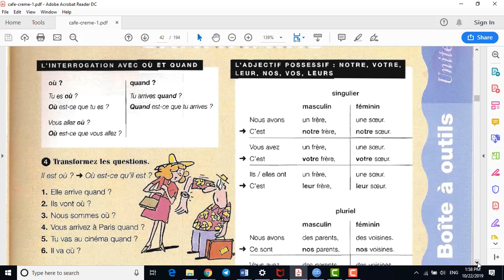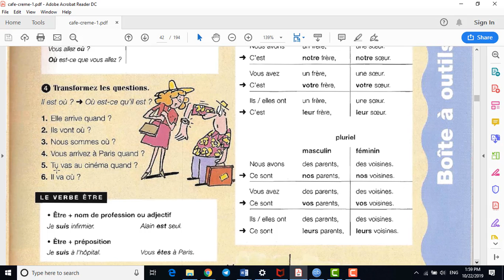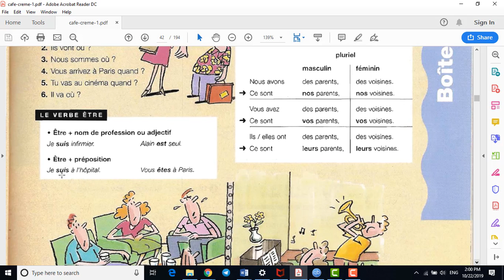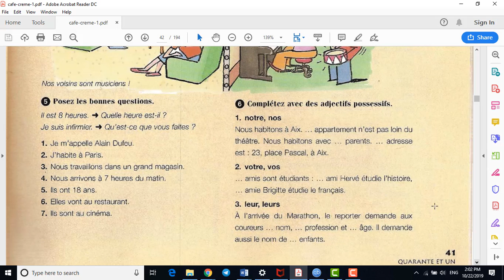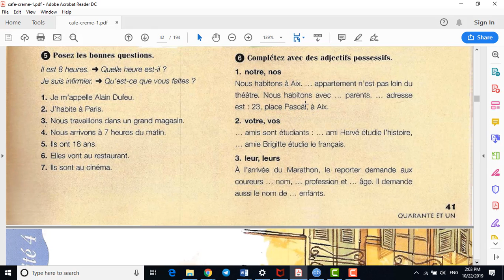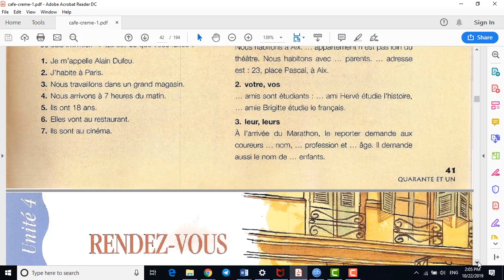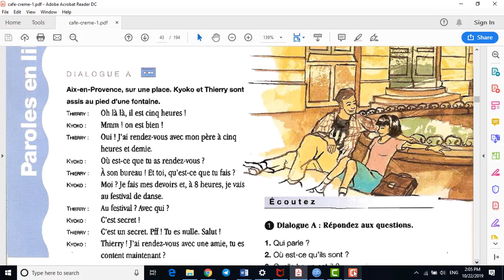Unite 4 boite à outils grammaire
گرامر درس چهارم